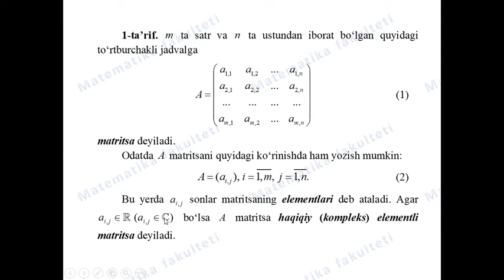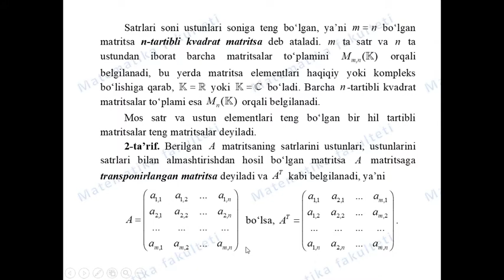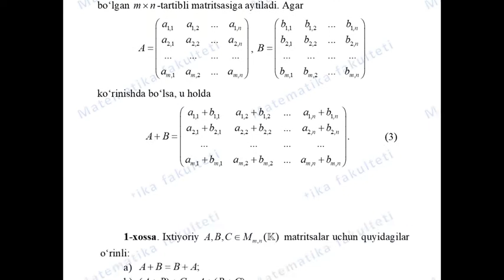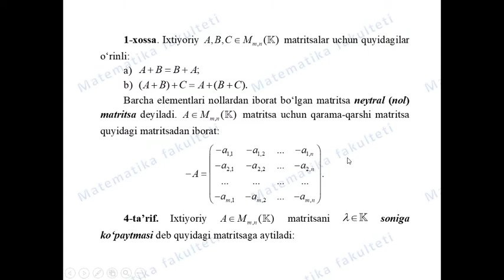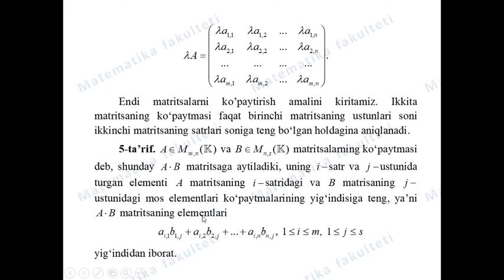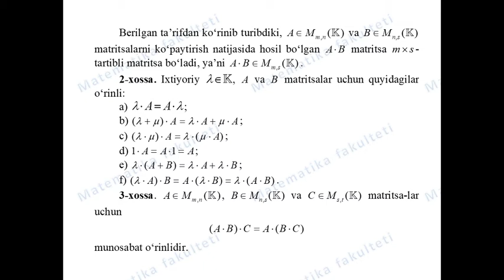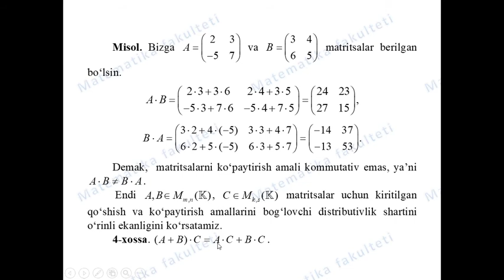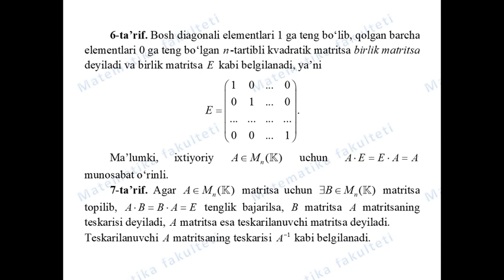Матрицалар ва улар устида амаллар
ОТМ: Ўзбекистон Миллий университети
Фан: Олий математика
Мавзу: Матрицалар ва улар устида амаллар
Маърузачи: ф.м.ф.н. Аслонов Ж.О.